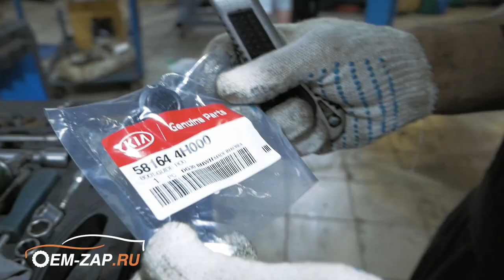Хендай Гранд Старекс ТО + замена колодок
Находимся по адресам:
👇👇👇👇👇👇👇👇👇ЖМИ КНОПКУ "ЕЩЁ"👇👇👇👇👇👇👇👇👇

Север
🕘🔛🕗 График работы: с 9 до 20 без выходных.

Преимущества прохождения ТО у нас.

1. Качественно. Квалификация наших сотрудников очень высокая. Все без исключения знают корейские автомобили и их нюансы.
2. Доступность. Наши цены Вас приятно удивят!
3. Честность. Вы платите исключительно за результат!
4. Скорость. Вы можете не успеть соскучатся по своему автомобилю, как он будет уже готов.
Не верите? А Вы проверьте!

На данном видео производится очередное ТО на автомобиле Hyundai Grand Starex 2008 года выпуска. От времени на автомобиле прогнил картер автоматической коробки передач и клиент совместил его замену с заменой масла в коробке. Так же по результатам диагностических работ было выявлено, что передние тормозные колодки имеют не равномерный износ и уже требуют замены. Замена тормозных колодок сопровождалась обслуживанием направляющих тормозных суппортов для равномерности износа тормозных накладок.